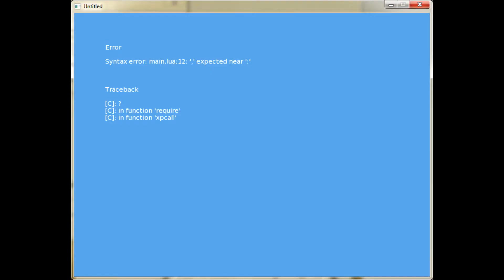Nemoj, nemoj!! - parodija (u montaži)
Član Filmske skupine Petar Grubeša (6.b) poigrao se u montaži našim filmom  "Nemoj, nemoj!"

OŠ V. Holjevca, Zagreb, 2018.